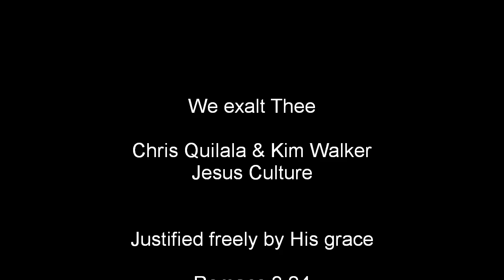Ray Keilty... Video 69... Nobody is good!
There is just one way God can make us good - Jesus!